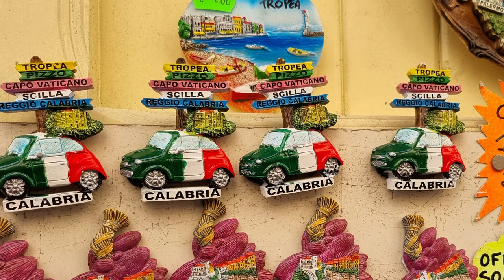Tropea Kalabrien Capo Vaticano 4K